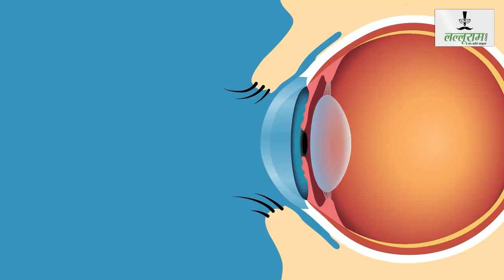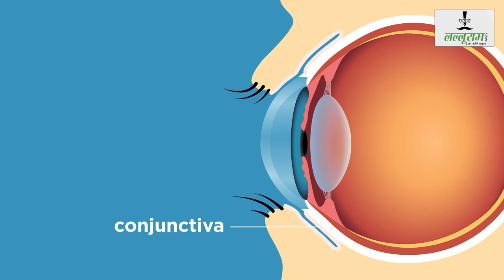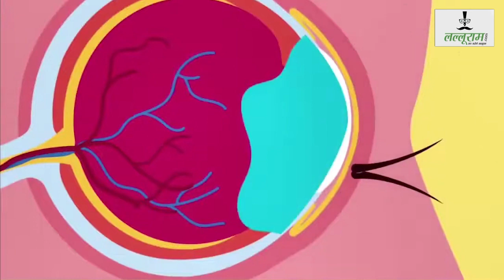कंजंक्टिवाइटिस – नैन सो नैन नाही मिलाओ